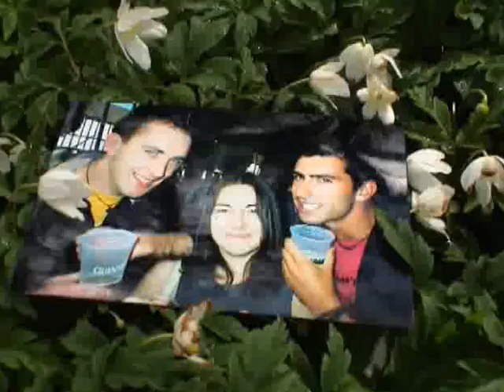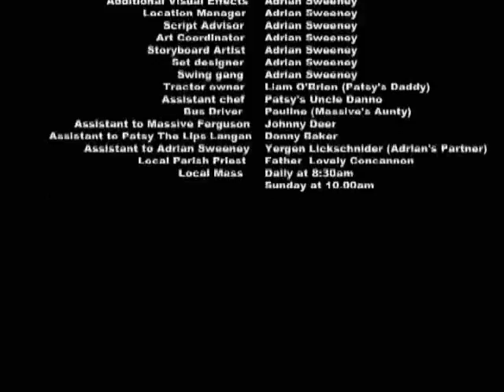Birthday Kate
Massive Ferguson and Patsy 'The Lips' Langan play a special birthday song for Kate